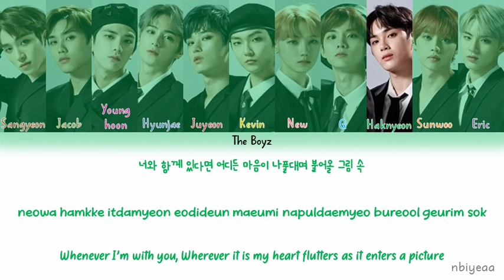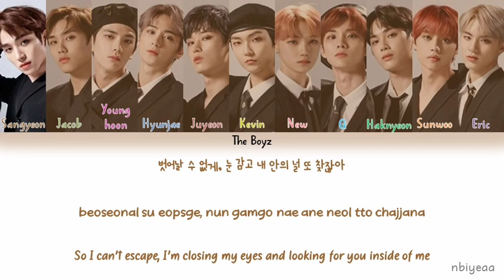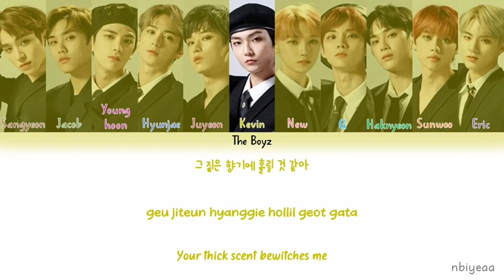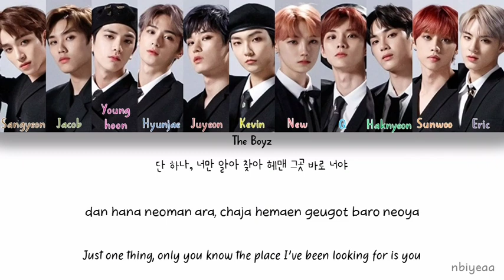THE BOYZ (더보이즈) - Quasi Una Fantasia (Shangri-la [도원경]) [RTK] color coded lyrics Han-Rom-Eng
THE BOYZ - Quasi Una Fantasia (Shangri-la)
Original song by VIXX - Shangri-la

Release (audio) : 12 June 2020
Han : music naver
Rom : colorcodedlyrics
Eng : colorcodedlyrics, Google

*sorry if there are a typo, wrong lyrics, part sing, or translate
if there are a wrong, please correct it